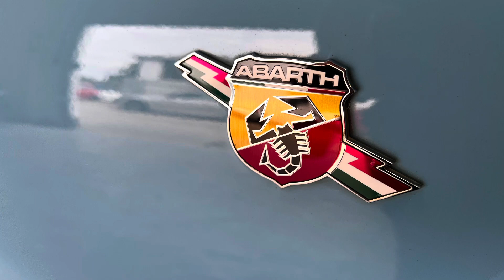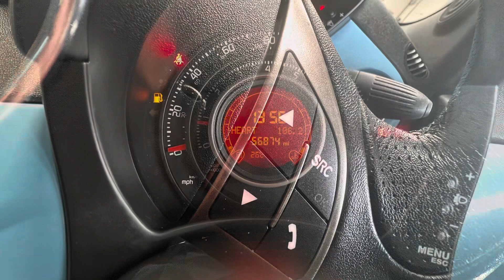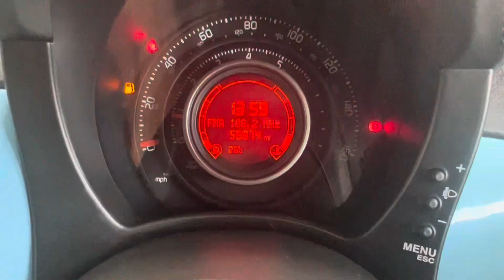Abarth 500 Convertible ***new stock***